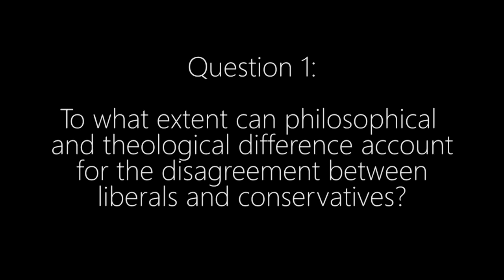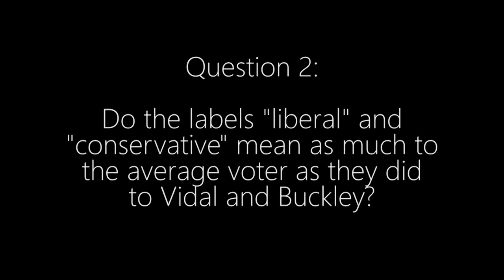Panel: "Best of Enemies"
At the height of the civic unrest in 1968, television news changed forever. During the Democratic and Republican national conventions, two towering public intellectuals—William F. Buckley, the intellectual leader and firebrand of the new conservative movement; and Gore Vidal, a novelist and polemicist of the left —debated live on ABC.

The new documentary, Best of Enemies, explores the debate and its fallout. The Hauenstein Center’s Common Ground Initiative launched this academic year’s events at Celebration! Cinema Woodland with a screening of the documentary. GVSU commentators Toni Perrine, Benjamin Lockerd, and Paul Murphy led the panel discussion for our free screening of Best of Enemies.